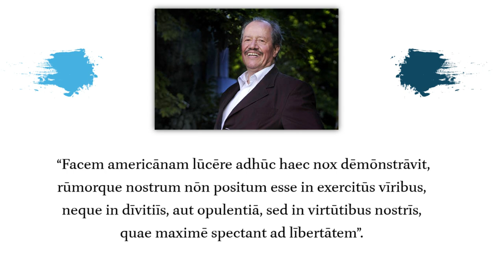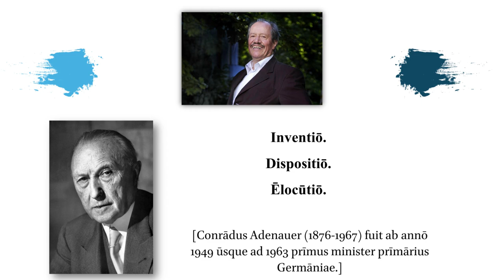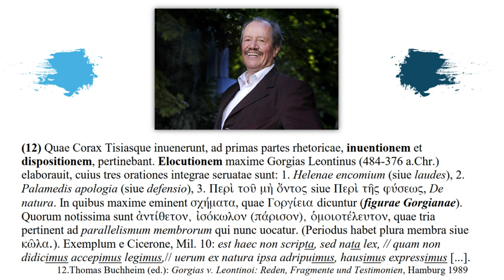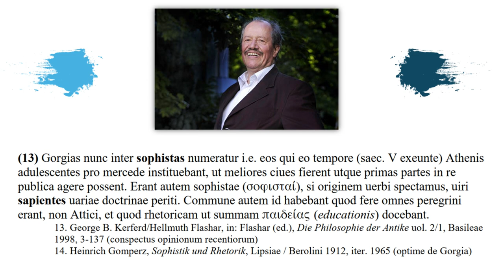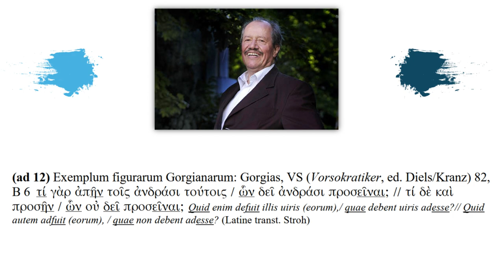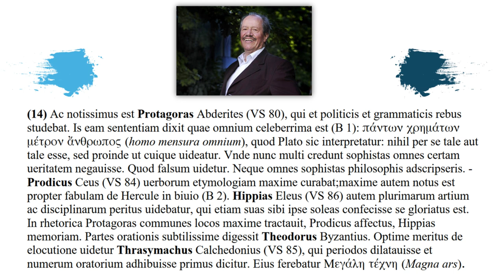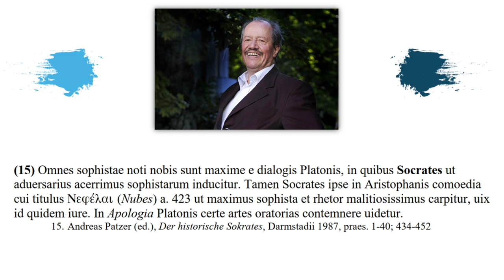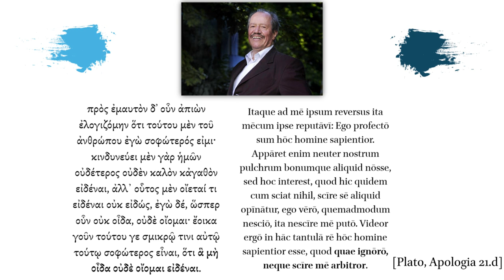Lectures on the History of Greco-Roman Eloquence 1/13: De Gorgia Leontino. De Sophistis. De Socrate.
Lecture 1/15 on the History of Greco-Roman Eloquence, held by Professor Wilfried Stroh during the winter semester 2008/09 at the Ludwig Maximilian University of Munich.